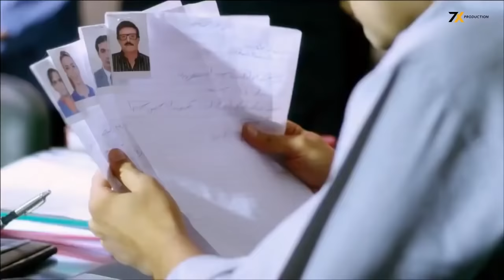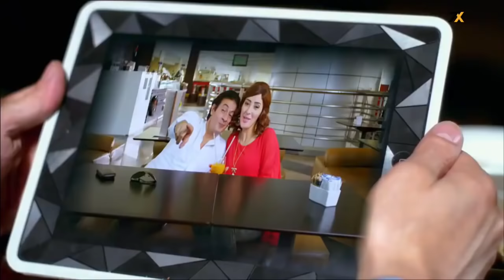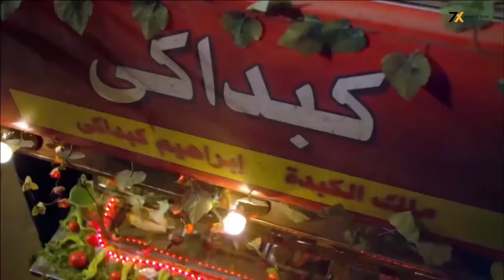لاول مره بعد المنع من العرض فيلم الدراما و الاكشن | نقطه رجوع | بطوله محمد امام - احمد السقا